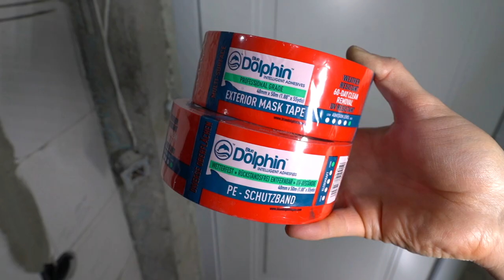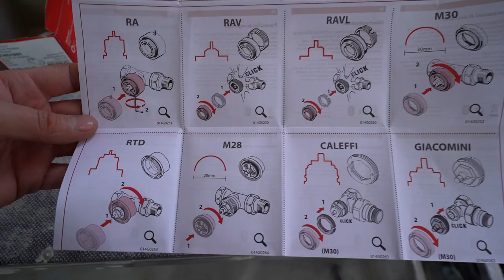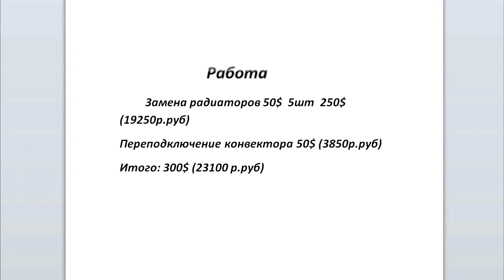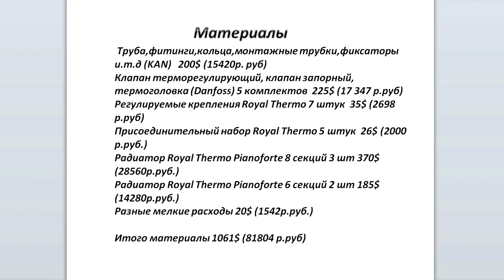Замена отопления в новостройке. Подключение. Опрессовка. #17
Замена радиаторов отопления. Подключение. Опрессовка. #17
 Всем привет!
  Сегодня вторая часть замены радиаторов отопления в квартире. Продолжаем работу по монтажу и подключению системы отопления в новостройке.
  Кто не смотрел первую часть - обязательно посмотрите
  Сегодня рассмотрим подробно установку радиаторов. Для наглядности покажу процесс сборки комплекта радиатора на столе с последующей установки батареи в месте предназначенном для установки. Рассмотрим инструмент, который необходим в монтаже системы отопления. Остановимся подробно на процессе опрессовки системы отопления, а также на монтаже сшитого полиэтилена и установки термоголовки на радиатор.

Мировое признание RoyalThermo! Победа радиаторов отопления коллекции PIANOFORTE в самой престижной премии в области дизайна Red Dot Design Award